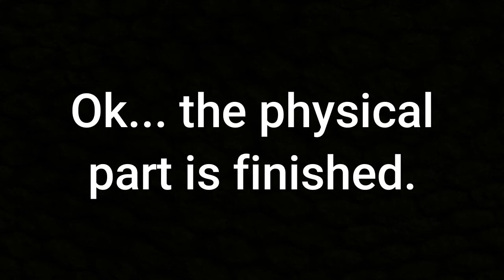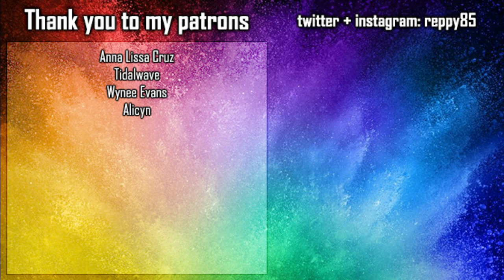Wentworth s04e03 REACTION - Prisoner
Linked below i will leave you a post with all the alternative links to watch